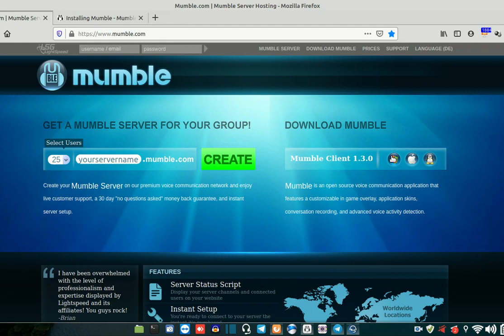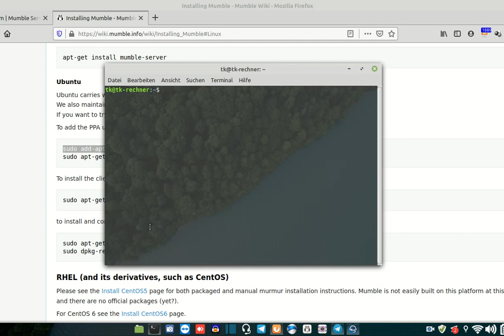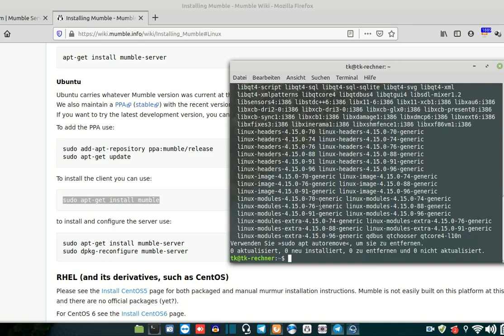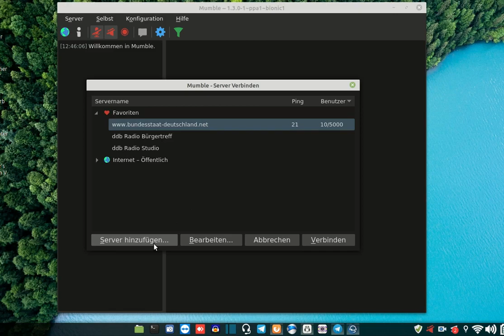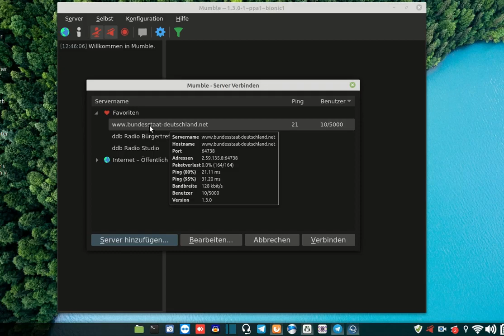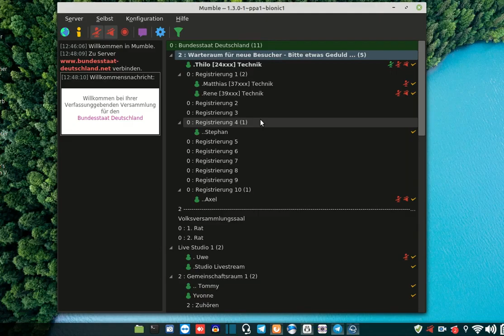Installation Mumble Linux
Dieses Video dient zur Installation für Linux. Ihr habt die Möglichkeit im Bereich Untertitel Einstellung, die Sprache auszuwählen.